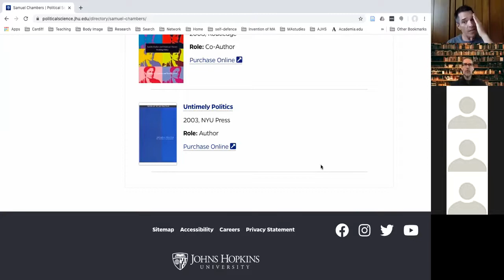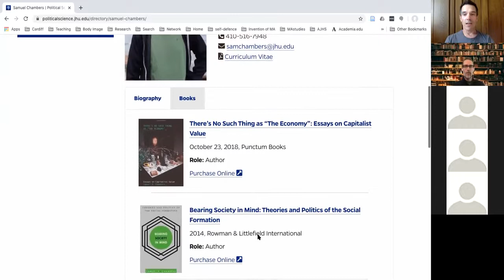On Ranciere, with Professors Sam Chambers and Paul Bowman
On Ranciere, with Professors Sam Chambers and Paul Bowman. Recorded for the module 'Body/Image' during the pandemic of 2020.